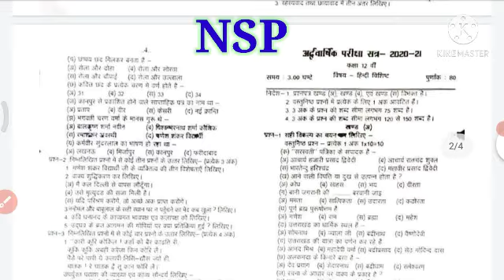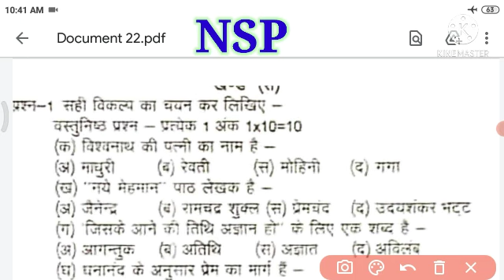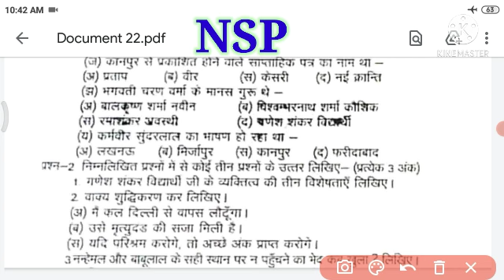12th Half Yearly Exam Paper Hindi 2020-21/अर्धवार्षिक परीक्षा 2021/हिंदी का वायरल पेपर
12th Half Yearly Exam Paper Hindi 2020-21/अर्धवार्षिक परीक्षा 2021/हिंदी का वायरल पेपर